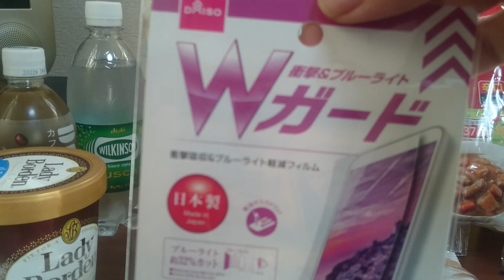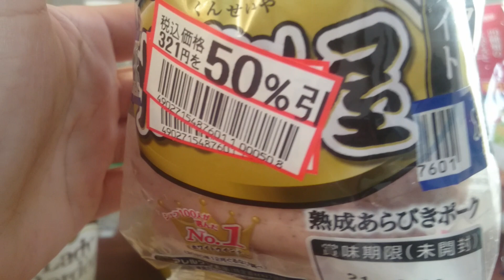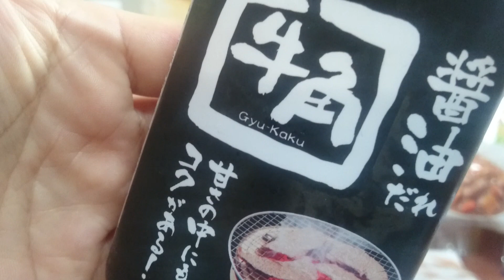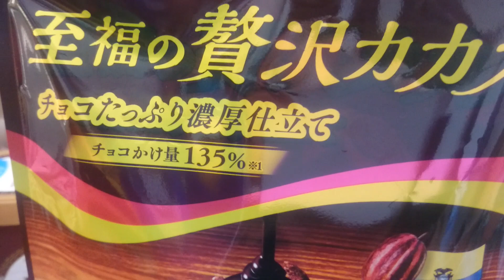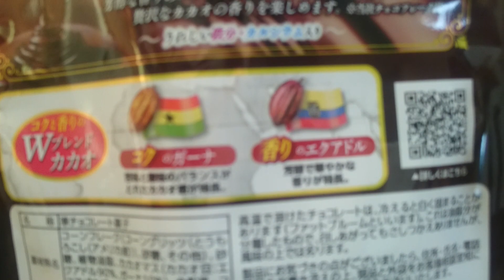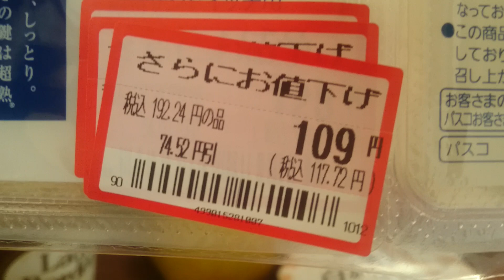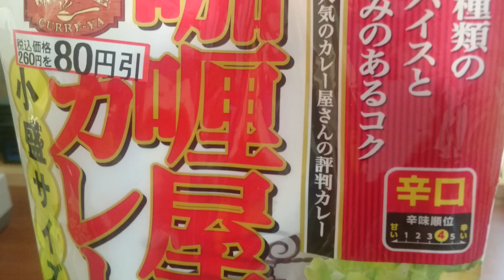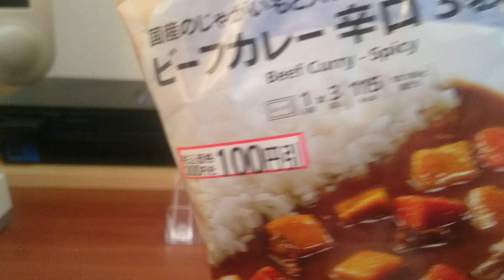【おやじの買い物報告といつもの雑談❗】今回はいつも買えない様な物も購入してきました❗そして大好きレディボーデン🍨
やったぜ❗